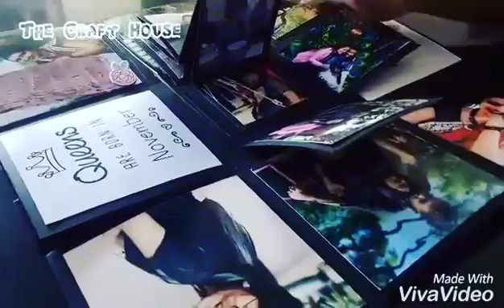Explosion Box Card..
Can fit upto 10 to 12 pics n 3 4 messages..